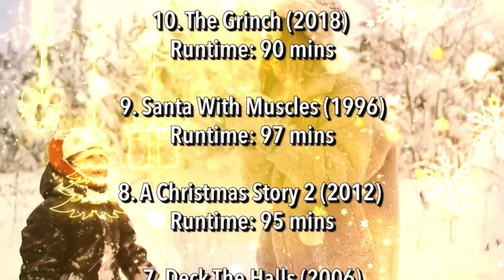The Christmas Special Where Tim Heidecker Became Immortal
Talking about a Christmas special that I enjoyed

All clips in this video are edited from their original format

Gregg turkington, Tim heidecker